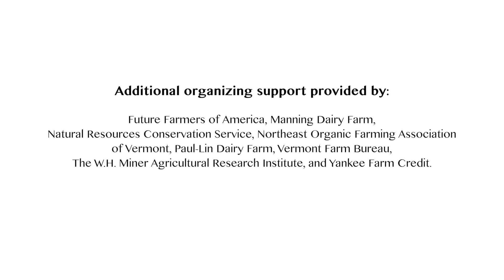Vermont Breakfast on the Farm 2016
Vermont Breakfast on the Farm is back! In 2016, there where two events:

The first in June at Nea-Tocht Farm in Ferrisburgh, VT.

The second in August at Green Mountain Dairy Farm in Sheldon, VT.

In total, 2000 visitors enjoyed a free breakfast and a first-hand look at a modern dairy farm to better understand how Vermont’s agricultural community works together to produce safe and wholesome food. Vermont Breakfast on the Farm was coordinated by the Vermont Agency of Agriculture; local businesses, sponsors and over 100 volunteers.